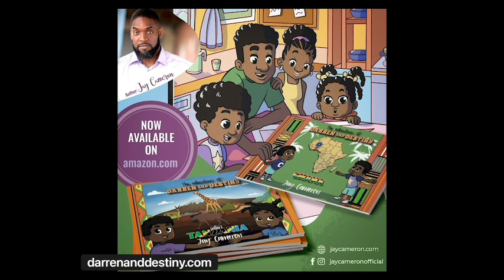Are Arab Countries Taking The Passports Of African & Filipino Workers & Keeping Them As Slaves?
This can’t be happening in 2021 or can it be? Are Arab countries really allowing the confiscation of African and Filipino worker’s passports by their domestic employers? This is a fascinating topic.